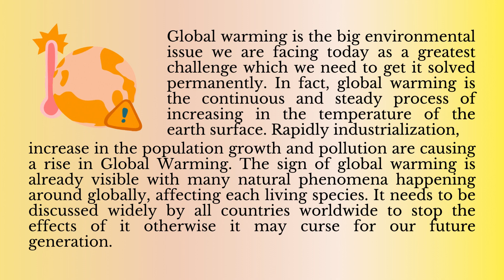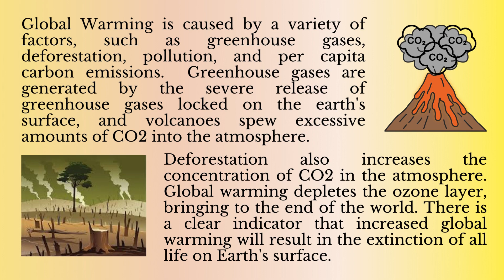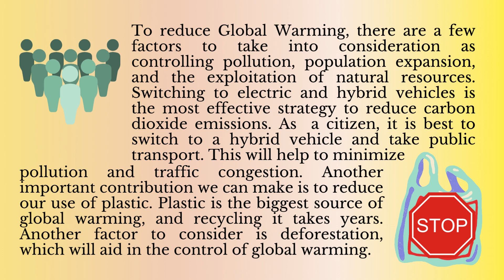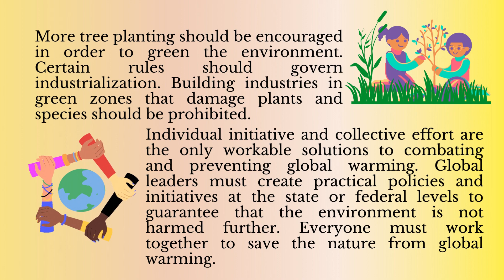Essay on Global Warming in English for class 12|Short essay on Global Warming in English 10-12 class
@BB English Hub Academy (EG)
Hi guys,
In this video,  we will learn the effective process of writing essay in English on Global Warming. Global Warming is now big headache for all. It is dangerous and harmful. There, we discuss about all concern of its effect and causes.
Follow the points :
1. Introduction
2. Causes
3. Effects
4. Suggestions